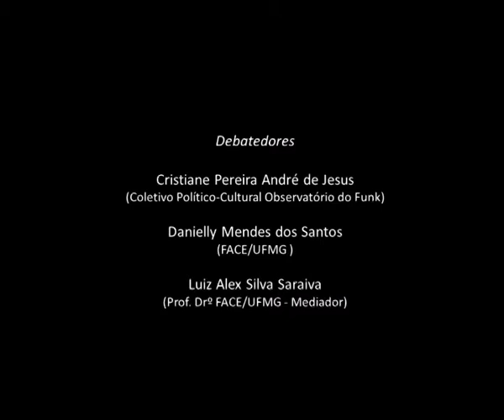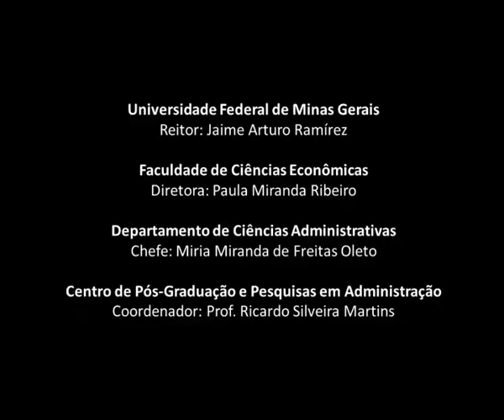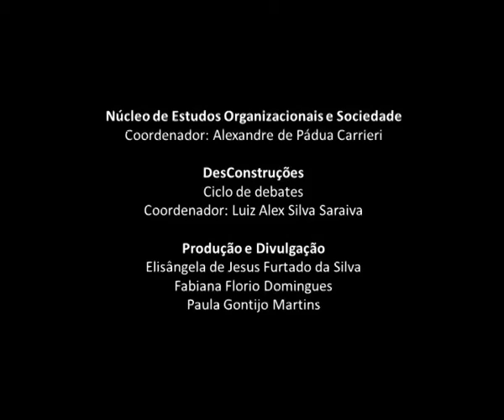“Pancadão Proibidão”: Funk como Cultura, Trabalho e Lazer da Periferia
No dia 25 de outubro de 2018, aconteceu o quarto DesConstruções do ano de 2018, com a participação de Cristiane Pereira André de Jesus  (Produtora Cultural, Promotora Popular em Defesas Comunitárias, Membra do Coletivo Político-Cultural Observatório do Funk), Danielly Mendes dos Santos (Mestranda em Administração pelo CEPEAD/UFMG, pesquisadora do núcleo de pesquisa NEOS, Membra do Coletivo Político-Cultural Observatório do Funk) e  Luiz Alex Silva Saraiva  (professor da Faculdade de Ciências Econômicas da UFMG), como mediador.  Conversamos sobre as diversas características que o funk possui, e como ele além de ser parte da cultura periférica, também é fonte lazer  e de trabalho. Cristiane Pereira, mais conhecida como Kika, nos proporcionou um rico debate trazendo suas experiencias como produtora cultural e organizadora do Baile Funk da Serra em Belo Horizonte.